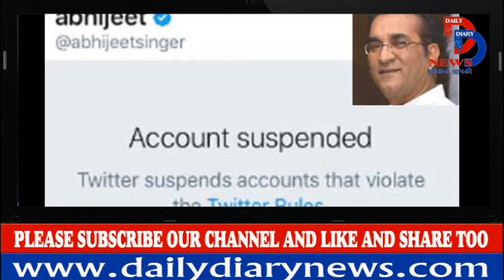Abhijeet Bhattacharya's Twitter Account Suspended After Offensive Tweets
Bollywood singer Abhijeet Bhattacharya's Twitter account was suspended by the social media company after he posted a series of offensive tweets against women including JNU student Shehla Rashid.